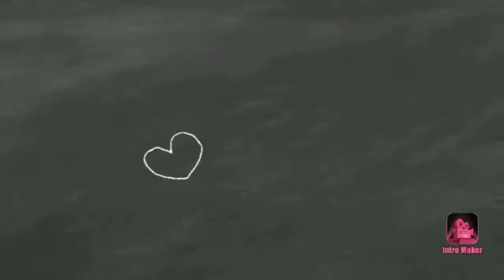再チャレンジ♪やってみよう~♪【シマリス♪リッちゃんの日常79】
ヒマ種、1列に並べて再チャレンジ(*' ▽'*)
前回は、ゆっくり食べてパクパクと進んできてくれなかったけど、今回はどうかな？壁｜д・´)